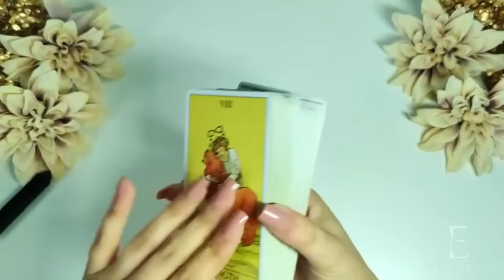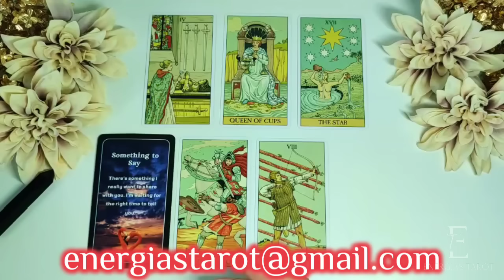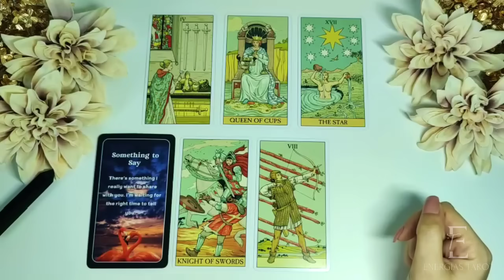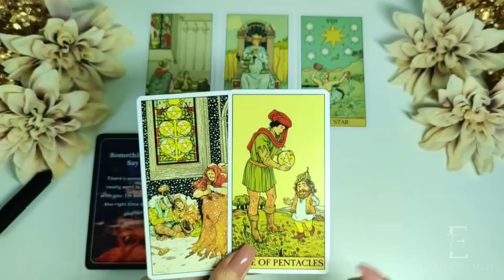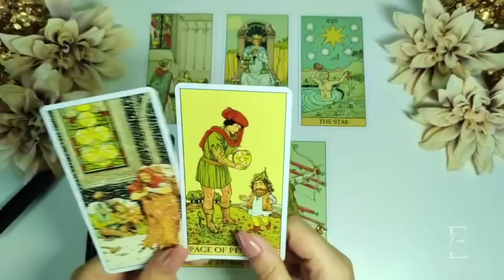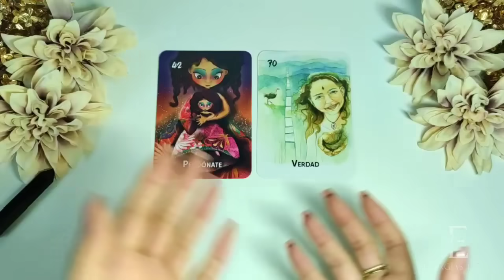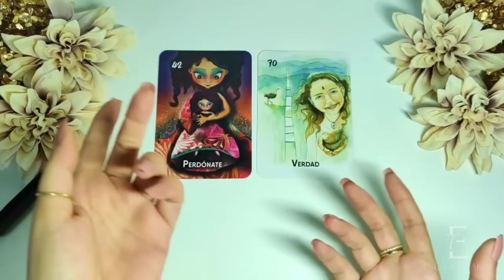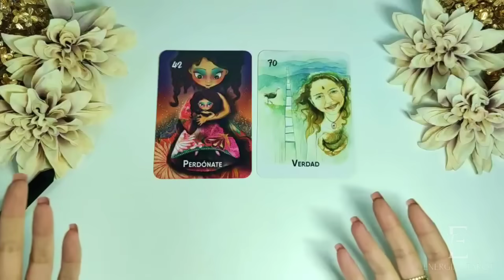♓ Piscis 💯 CON FECHA 💯 TE LO CONTARÁ TODO 🎇 Piscis diciembre 2023 amor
Estudia tu ADN energético, tu potencial, y sácale partido a través de tu carta astral